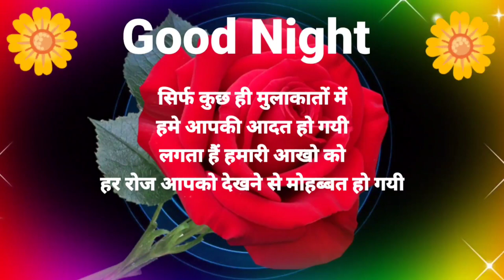Good night status🌹good night🌹good night Shayari Video ❤️ Love shayari